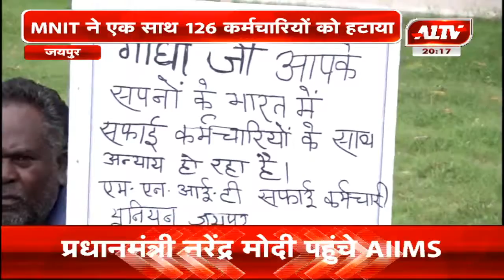जयपुर : MNIT के सफाई कर्मचारियों ने किया धरना प्रदर्शन